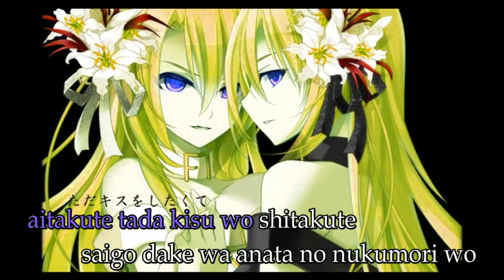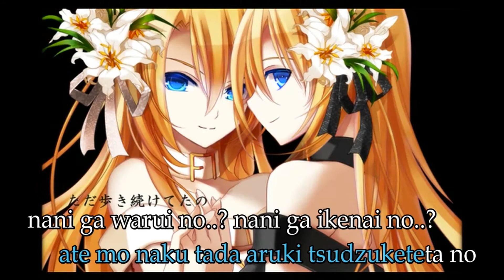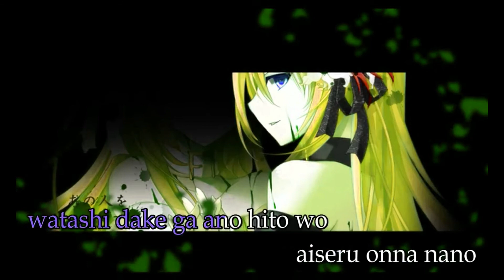[DUET] Marie-Luise - Lily, Cul (Romaji Lyrics)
I love this song so much and i found a CUL cover...so i made a duet :3 and it's been a while since i've done one so ya! I hope you'll like it!